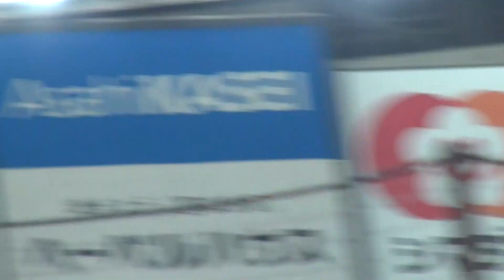丸佳浩 完全復活4打数4安打の大爆発！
2020年8月30日　対中日ドラゴンズ戦
第１打席～第３打席　投手　勝野昌慶
第4打席　投手　福敬登